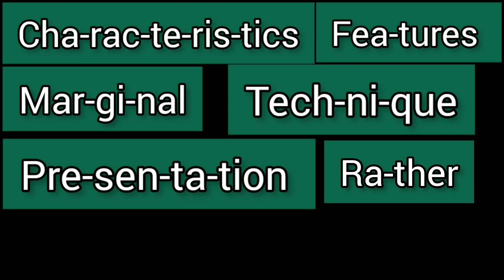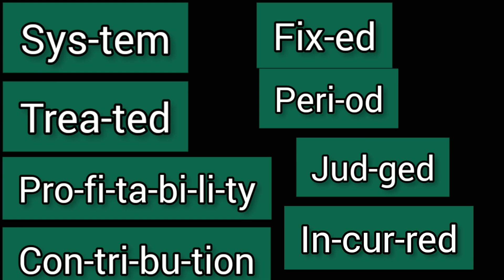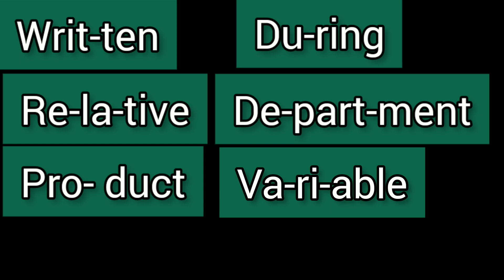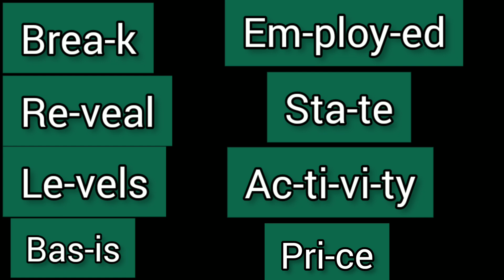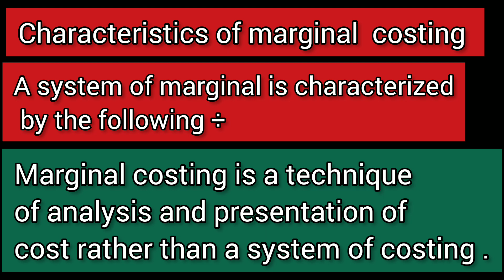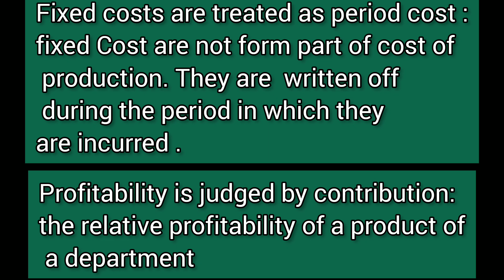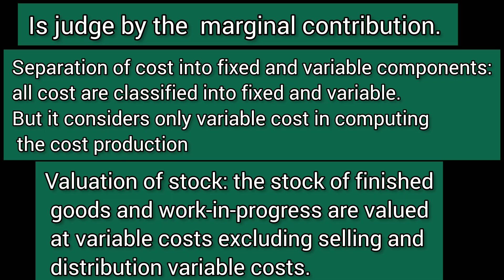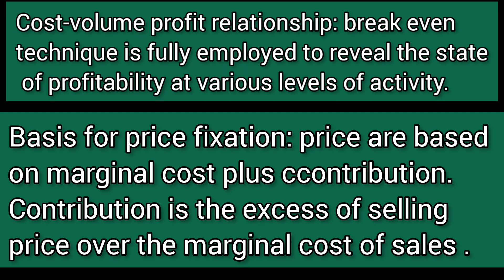how to read and write English/ 31 reading journey (day 20)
how to read and write English # 31days reading journey/adult education
join me in this 31days reading journey and see
 result reading journey (day 20)adult education